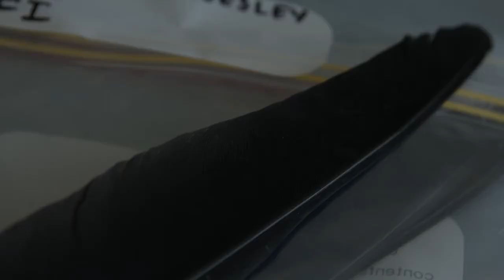Hunting Ravens: research into the increase in Forest Ravens on King Island | University of Tasmania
Matt Fielding discusses his field research into the increase in Forest Raven numbers on King Island.